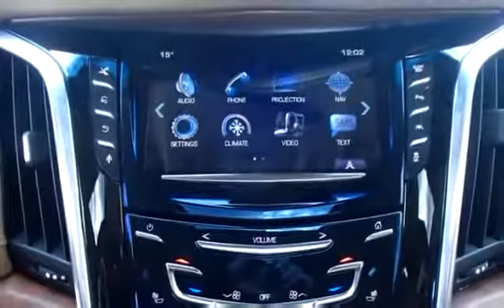New 2016 Cadillac Escalade Platinum for sale in Kelowna, BC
New 2016 Cadillac Escalade Platinum for sale from Bannister Kelowna in Kelowna, BC.